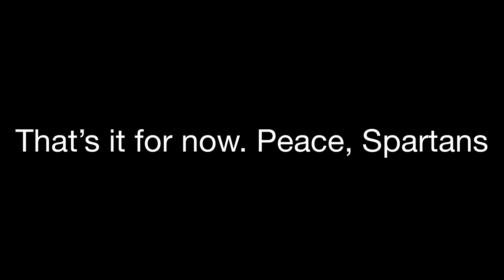Tests and Unfinished Projects Compilation - Halo Mega Construx StopMotion Animation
These are a bunch of tests I came up with and a handful of unfinished projects. Hope you enjoy 😎🔥🔥🔥🔥